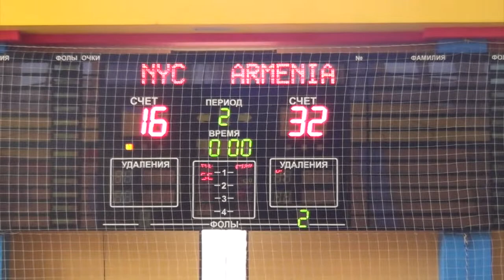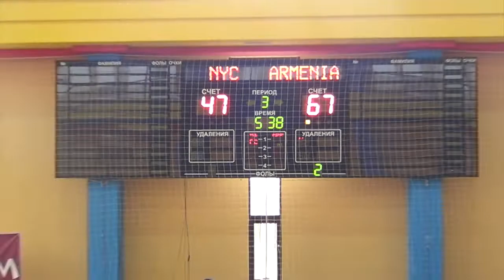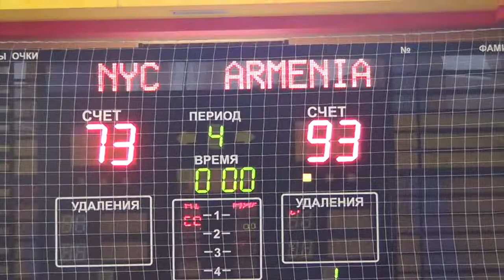2020 Eurobasket Armenia Tour: NYC v Armenian National Team